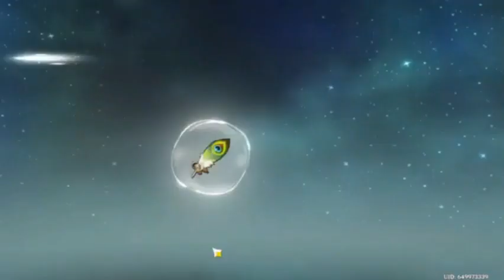Genshin Impact part 4: A Quest For Kaeya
Join us on an epic adventure as we dive into our latest gaming session! We tackled some thrilling quests, leveled up our weapons and characters, and unlocked new teleportation points to explore. Watch as we strategize, battle fierce enemies, and discover hidden treasures.